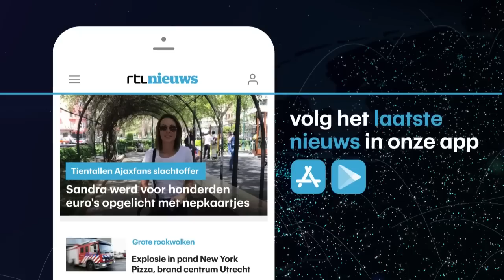Heroïne waardeloos: Mexicaanse papaverboer stapt over op avocado - RTL NIEUWS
Jarenlang verdiende Mario geld met de verkoop van papaver, een grondstof voor heroïne. Sinds drugskartels goedkopere manieren hebben gevonden om Amerikanen verslaafd te krijgen, levert zijn oogst weinig op. Dus stapt de boer over op de populaire avocado.